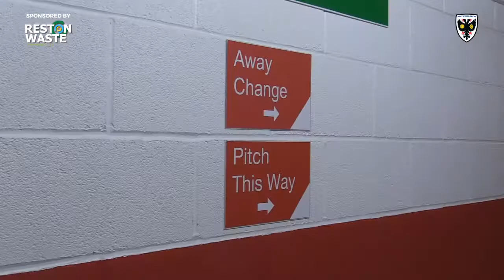Rocket and the kit crew arrive at Fleetwood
Kit man Robin Bedford takes us to Highbury Stadium and sets up in the away dressing room at Fleetwood Town.